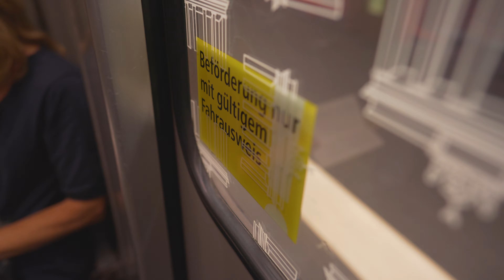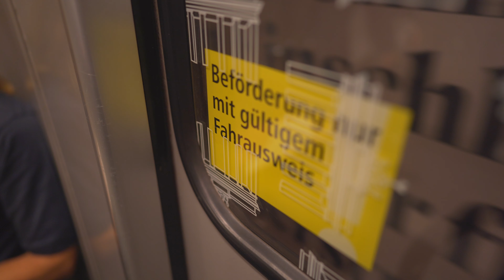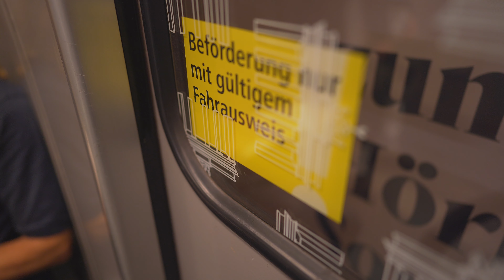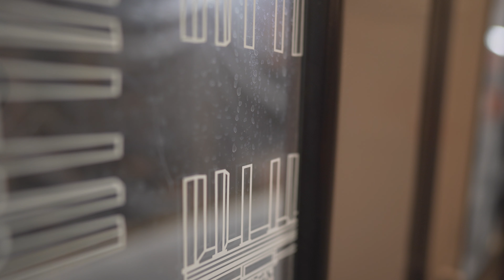Germany, Berlin, U-Bahn ride from Jungernheide to Siemensdamm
U-Bahn train 0:04

escalator 5:10 ,

August 2019